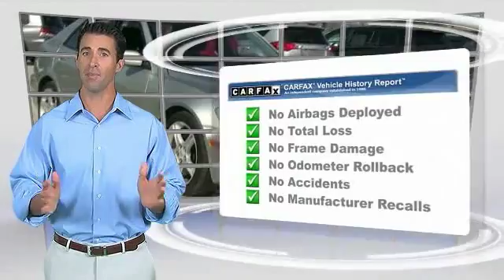2003 Lexus IS 300 Metairie LA GL18191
2003 Lexus IS 300

Lakeside Toyota
3701 North Causeway

Low miles indicate the vehicle is merely gently used. You Win! Are you interested in a truly wonderful car? Then take a look at this stunning-looking 2003 Lexus IS. It has only been gently used and has VERY low miles. They don't come much fresher than this! J.D. Power has named the 2003 IS as the highest ranked in Overall Initial Quality in its class. TAX SEASON EXTRAVAGANZA @ LAKESIDE TOYOTA!!! Save thousands during the tax season sell off. Use all, part or none of your tax return as your down payment. Get the respect, reliability, service, and vehicle you deserve, need and want with an unmatched price here at Lakeside Toyota!! We look forward to hearing from you!!